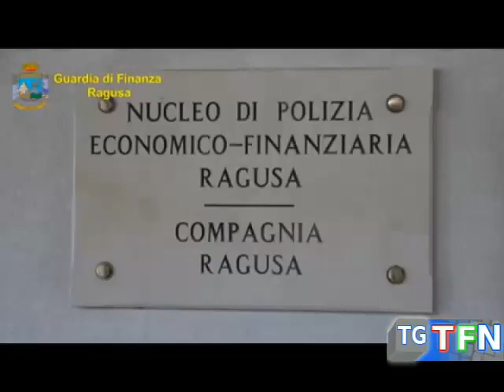Finti matrimoni per permessi di soggiorno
A Comiso, finti matrimoni per ottenere permessi di soggiorno, tre misure cautelari